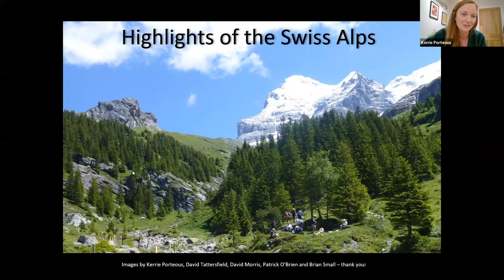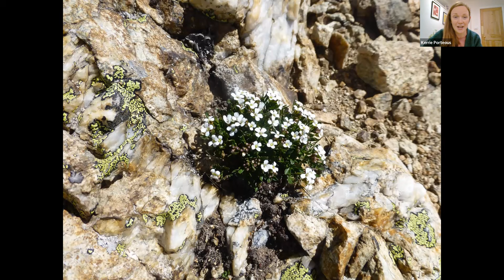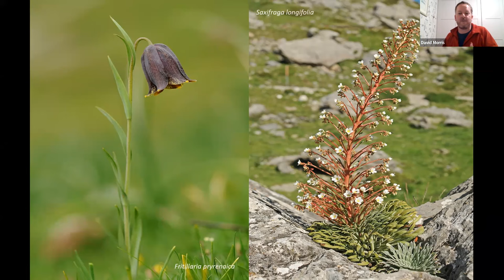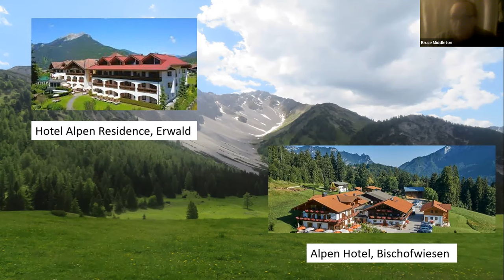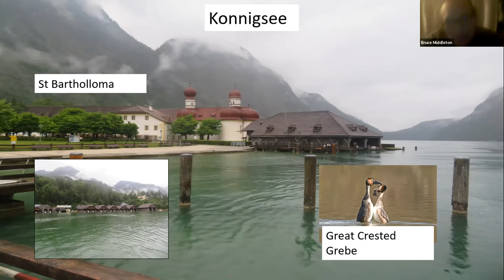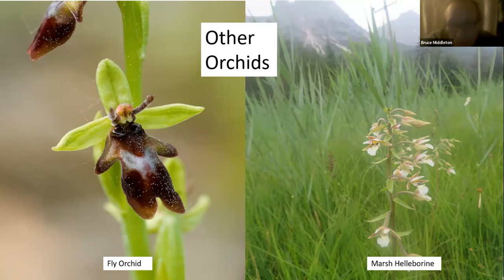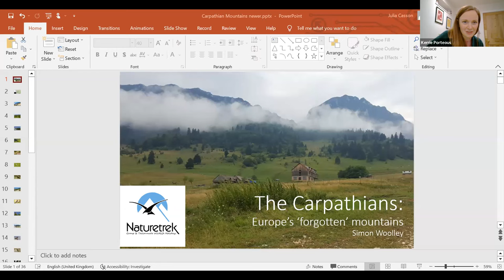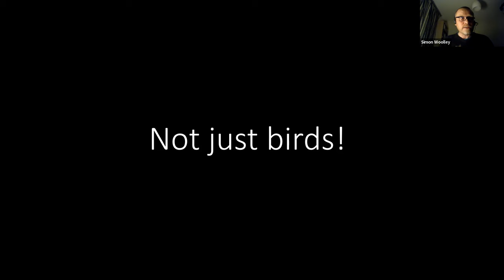Naturetrek Roadshow: Europe's Mountains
Join us for an evening as our experts discuss the natural history of Europe's dramatic mountain ranges.

19:30                 Welcome
19:35 – 19:55 The Swiss Alps: Engadine and Wengen (Kerrie Porteous)
19:55 – 20:15 Switzerland’s Valais and the French Pyrenees (David Morris)
20:15 – 20:25 Break
20:25 – 20:45 Austria & Bavaria (Bruce Middleton)
20:45 – 21:05 The Carpathian Mountains (Simon Woolley)
21:05 – 21:30 Questions and chat
21:30                 Close

First aired 2nd Feb 2023